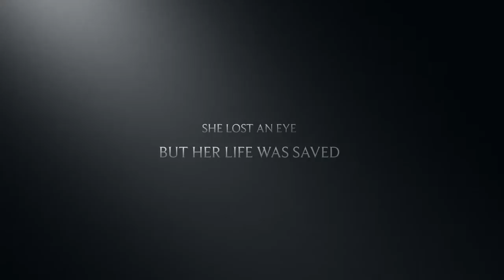Winks the One Eyed Dog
This video is about Winks the One Eyed Dog